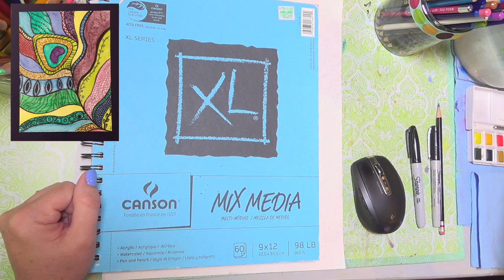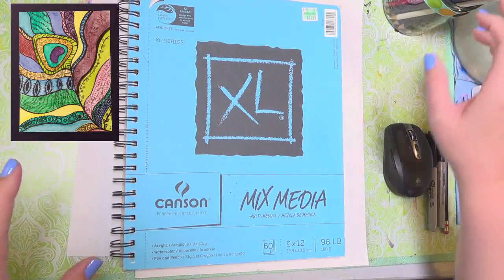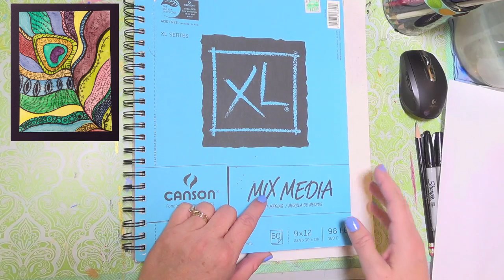Zentangle Peacock Feather Watercolor | LIVE Summer Art Camp for Kids | Day 3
Learn how to draw a beautiful Zentangle Peacock Feather.  Lots of fun patterns and colors in this project make it perfect for little ones. Use watercolors or colored pencils to fill in your drawing. Great for family art time or Vacation Bible School - VBS Crafts!

Join the fun with artist Angela Anderson as she teaches a free week long LIVE Summer Art Camp for Kids & Beginners. Learn Acrylic Painting, Drawing, Watercolor, Zentangle and more! We will be doing these 5 whimsical, colorful, fun and easy projects starting each day June 6-10, 2016 at 12 noon (CST):

Don't worry, if you miss the live show it will be recorded and available to watch later! :) Recommended for school aged children (5 years and up).

Materials List for the 5 projects:
Colored Pencils
Crayons and/or oil pastels,
White or Colored Chalk,
Acrylic Paints
(white, red, yellow, blue, turquoise, green, orange, purple, pink, black, dark brown - whatever fun colors you like),
Watercolor set or
(Cotman Set
Black Sharpie (permanent) markers (fine & extra fine),
Mod Podge or DecoPage
Scrapbook Papers 6"x6" Pad
Scissors
1" & 2" Foam Brushes
1/2" Flat Brush,
1/4" Round Detail Brush,
3 Canvas Panels (11"x14" or 12"x12")
2 Watercolor or Mix Media Paper 9"x12"
Bubble wrap (or textured, patterned print-making objects),
Buttons (various colors, 1or 2 dozen)
Thick craft glue or glue gun
Paper Towels
Water Jar (and water in a spray bottle if handy)
*Product links provided for your convenience. Purchases help support Angela through the Amazon Associates Program.*

Copyright info:  Videos produced by Angela Anderson (angelafineart) are intended for private use only. Feel free to embed the videos as is, but please do not alter, remove watermarks, re-upload or otherwise change the original video.  Thank you.